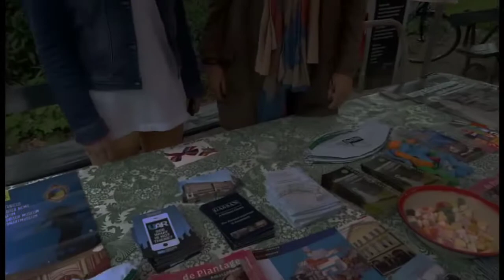Wertheimpark buurtfeest met Peter Guidi. 1-7-2012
Feest in het Wertheim park met leuke optredens en mensen uit de buurt.